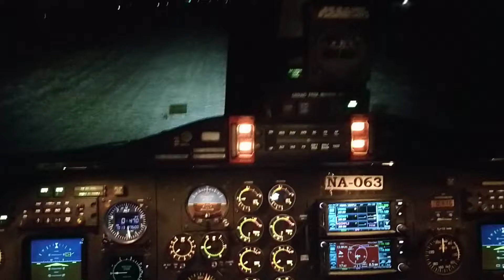Skytruck in Action (Nepal Army)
Various roles of M28 Skytruck in Nepal Army.
The multi-purpose M-28 Skytruck Aircraft is manufactured in Mielec, Poland by a PZL/Sikorsky/Lockheed Martin Company. This aircraft can carry 3 Crew and 18 passenger (Total 21) and has the maximum take-off weight of 7500 Kg.
The aircraft is fitted with two PT6A-65B Engines.